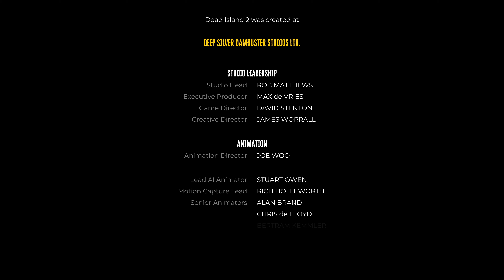DEAD ISLAND 2 2023 - Full Game Walkthrough No Commentary Part-13 ENDING [4K HDR RTX-On]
DEAD ISLAND 2 Full Game @4KHDR RTX On

Welcome to the ultimate zombie apocalypse experience in "Dead Island 2"! Get ready to immerse yourself in the heart-pounding action, suspense, and chaos as the undead hordes roam the sun-soaked streets of California. This long-awaited sequel takes the acclaimed Dead Island series to a whole new level, offering players an adrenaline-pumping adventure like never before.

In this epic gameplay trailer, witness the intense battle for survival as you step into the shoes of four diverse survivors, each with their unique abilities, skills, and storylines. As you explore the vibrant and iconic locations of California, you'll encounter swarms of relentless zombies, each with their gruesome and terrifying appearances.

The game's cutting-edge graphics and dynamic lighting bring every detail of the zombie-infested world to life, making the heart-stopping encounters even more immersive and thrilling. Prepare to scavenge for weapons, crafting materials, and resources, as every decision you make could mean the difference between life and death.

Fight your way through the diverse array of undead enemies, ranging from grotesque walkers to frenzied runners, all with a taste for human flesh. Utilize an arsenal of upgradable weapons and unleash devastating combos to decimate hordes of zombies and otherworldly abominations.

But beware, as the true horror of "Dead Island 2" lies not only in the relentless pursuit of the undead but also in the twisted rivalries between surviving factions, adding an extra layer of danger to an already perilous world.

With its seamless drop-in, drop-out multiplayer mode, you can team up with friends or join random survivors in the ultimate cooperative experience. Take on missions together, share resources, and strategize to overcome the toughest challenges thrown your way.

Whether you're a seasoned zombie-slayer or a newcomer to the Dead Island franchise, "Dead Island 2" promises to deliver an adrenaline-fueled, action-packed adventure that will keep you on the edge of your seat from start to finish.

Don't miss out on this thrilling ride! Prepare to face the apocalypse head-on when "Dead Island 2" hits the gaming world soon. Stay alive, survivors!

Configuration Used For Play:
RTX 4090
i9 13th Gen
32 GB RAM
Samsung 970 EVO SSD
Elgato HD Recorder

Warning
*We own full copyright content of the game. Reused is not allowed without permission
*Video Game may content- Blood, fights, Nudity, Sexuality, Strong language, Political/Religion aspects, Deaths, Killings etc which may offend small group of people.

About Us

Hello Community!!! Welcome to Lucky75 Hardware Heaven Channel.

Are you looking for walkthrough gameplay for PC games? Or the most recent PC gaming and computer hardware used to power the games we enjoy? Then look no further because I've got your back!

This channel is for PC gamers who want to know what frame rates their games will run and optimize their hardware's performance. I review the best gaming PCs, components, monitors, graphics cards, cases, and other accessories. In addition, I provide daily game news, in-depth game guides, and gameplay walkthroughs for all of the latest PC games.

Lucky75 Hardware Heaven